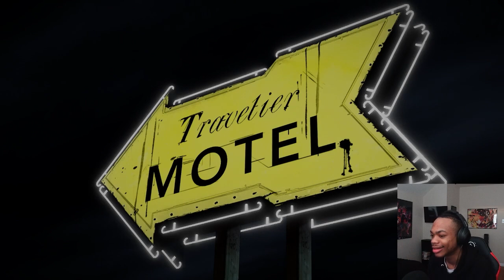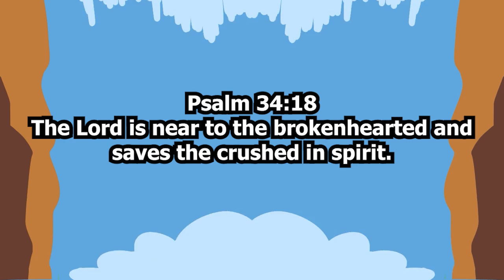The Telltale's The Walking Dead Was GREAT! (EPISODE 1- ENDING)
WAS GOOD?

All praises to Abba Yah!